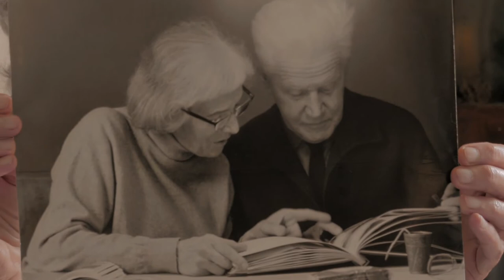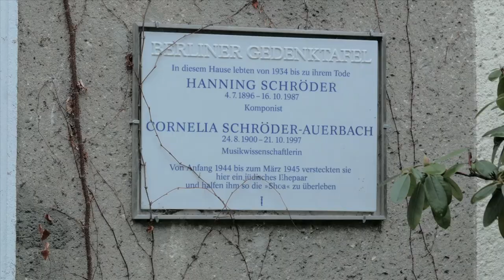Dr. Cornelia & Hanning Schröder, Ilse & Werner Rewald - DMAO Berlin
DMAO Berlin, 9. Mai 2021,  Quermatenweg 148, Zehlendorf
ERINNERUNGSFILM AN DR. CORNELIA & HANNING SCHRÖDER, ILSE & WERNER REWALD

"Ich denke sie waren beide durch ihre Herkunft sehr unerschrocken in gewisser Weise.", erzählt Nele Hertling über ihre Eltern Cornelia und Hanning Schröder, die von Frühjahr 1944 bis zum Kriegsende 1945 das als Juden verfolgte Ehepaar Ilse und Werner Rewald unter falscher Identität im Quermatenweg 148 beherbergten.
Cornelia Schröder  war die erste promovierte Musikwissenschaftlerin Deutschlands und als Jüdin selber von den NS-Rassengesetzen betroffen. Sie überlebt den Krieg gemeinsam mit ihrer Tochter als Organistin in einer Kirchengemeinde in Mecklenburg - Vorpommern.
Hanning Schröder, studierter Bratschist und Komponist, wird 1978 als "Gerechter unter den Völkern" ausgezeichnet.
Nele Hertling und Barbara Schieb erzählen die Geschichte der Schröders und Rewalds.

Kamera:  Alexander du Prel
Schnitt: Christopher Lenke
 Ausschnitte aus  dem 2. Satz von Hanning Schröder "Musik für eine Geige allein" , gespielt von Claudia Teschner

DMAO Projektleitung Berlin: Marie Rolshoven

Wir danken unseren Partnern Deutsche Postcode Lotterie und der Stiftung Berliner Sparkasse für die Unterstützung!